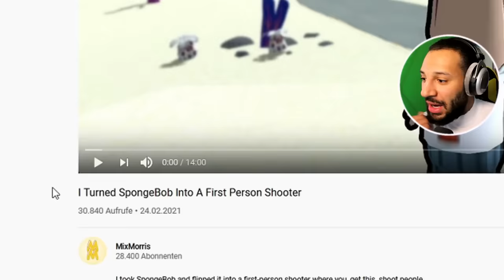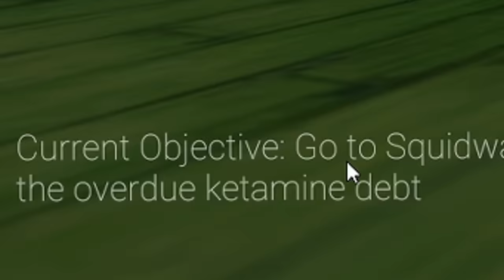Das ASSOZIALE, GEHEIME Spongebob Spiel